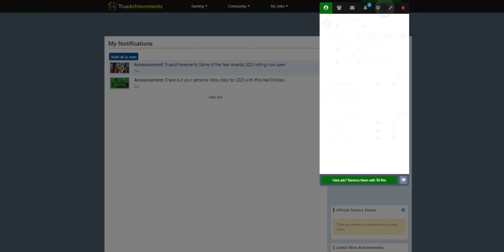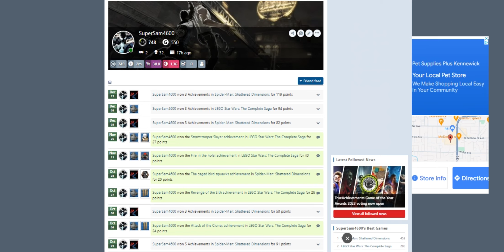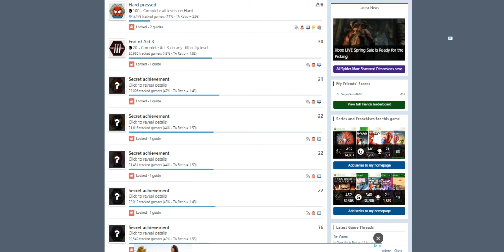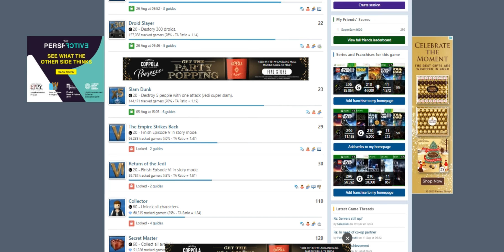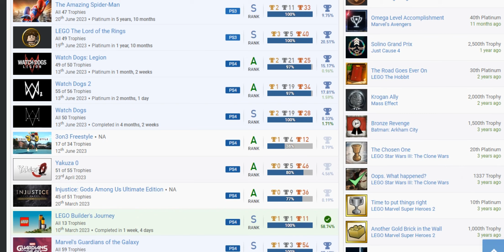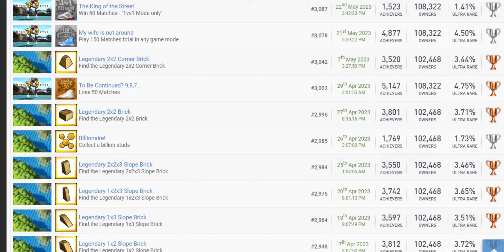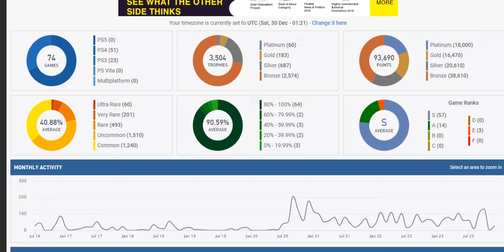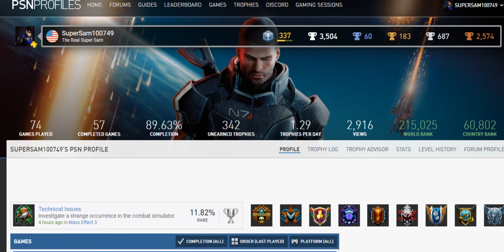MY GAMER CARDS 2023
A look at my PSN and True Achivements profile at the end of 2023